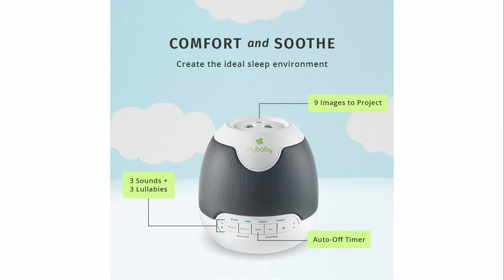Baby Toys | New born Baby | Creative Technology (Inventions & Ideas)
👇FOLLOW US,

PRODUCT LINKS & DETAILS:
Baby GUND First Sport Bag, Playset

Baby GUND stove blue Bag Playset

Baby GUND Mermaid Adventure Playset

Baby GUND Castle playset

Baby GUND Purse stuffed Playset

Baby GUND Tackle Box Playset

Baby GUND Toolbox Playset

Baby GUND Lil' Vet kit Playset

Lullaby Glow Toy

Real Boy Baby Doll

Toy Winkel Rattle & Sensory Teetor

Musical Rhymes Book

Baby Einstein Activity Arms Octopus BPA Free Clip

Tummy Time Discovery Pillow

Feed the Fish Baby Toy

Hape Pound & Tap Bench with Slide Out Xylophone